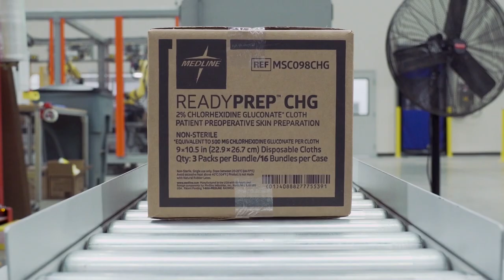Medline Manufacturing Careers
Interested in a career where you can make an impact? Hear from some of our employees at several of Medline’s Manufacturing locations.